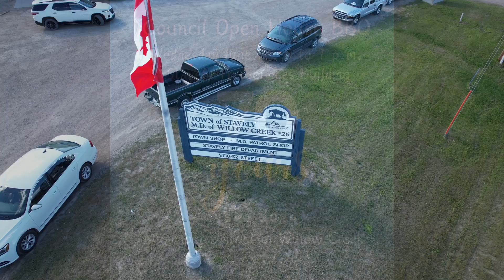70th Anniversary Council Open House BBQ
This years Council Open House BBQ celebrated the 70th Anniversary of the incorporation of the M.D. of Willow Creek.
Thank you to the 200+ people who attended our celebration - we hope you had an enjoyable time!
Thank you to our MLA - Chelsae Petrovic (Livingstone-Macleod) for her gracious comments.
Thank you to the Stavely Elks for catering this community event - everything was delicious!